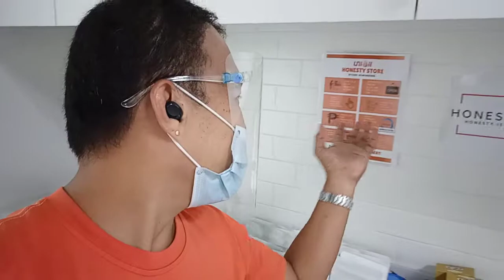RUMARAKET SI DRIVER | ALMIN KUNG ANO